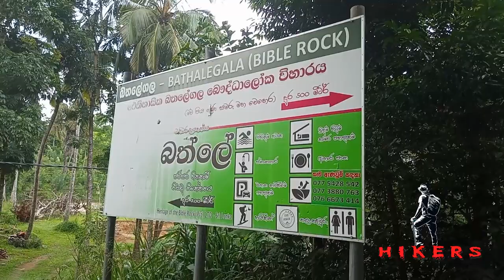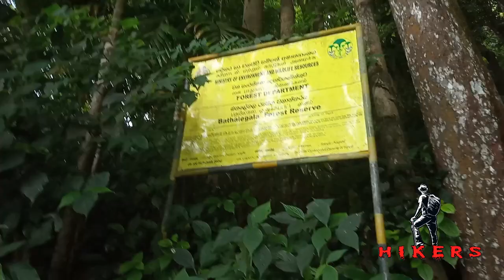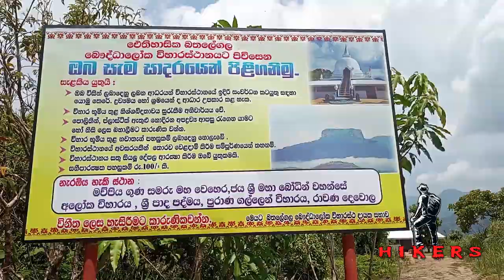බතලේගල අඩවියට ( පුංචි සීගිරිය‍) | Bathalegala Hike (Bible Rock)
Bathalegala, also known as Bible Rock or the Rock of the Alakolaweva Mountain Range, is a prominent geological formation located in Sri Lanka. Bathalegala is situated near Aranayake in the Kegalle District of Sri Lanka. It stands out as a massive rock formation amidst lush greenery, offering a striking contrast against the surrounding landscape. The rock itself is composed of ancient sedimentary and igneous rocks, adding to its geological significance.
Travel PartnerKahandawalaarachchi Enterprises
Hire එකක් යන්න Call එකක් අදම ගන්න.ඔබගේ සියලුම ගමන් අවශ්‍යතා සඳහා Ac සහිත හා Ac රහිත Bus රථ සහ Car රථ ලබාගන්න අදම අමතන්න...